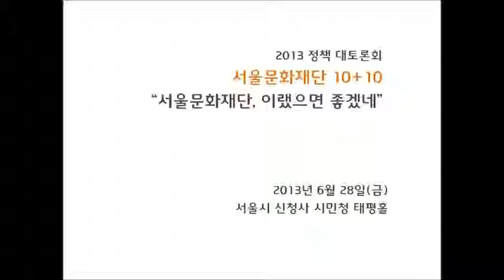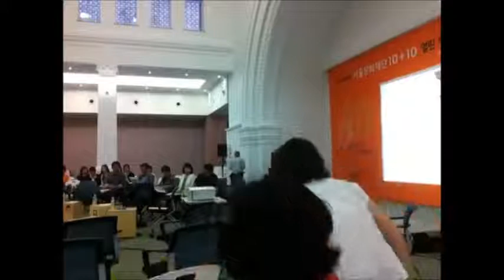[정책대토론회]서울문화재단 10+10 "서울문화재단, 이랬으면 좋겠네"(2/5)_ 기조발제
서울문화재단이 2014년 출범 10주년을 맞습니다.

지난 10년을 시민과 예술계의 눈으로 되돌아보고, 다가올 10년을 현장의 목소리를 토대로 계획하기 위한 정책 대토론회가 지난 6월 28일 서울시 신청사 시민청 태평홀에서 열렸습니다.

오프닝
-기조발제 _양현미(상명대 교수)